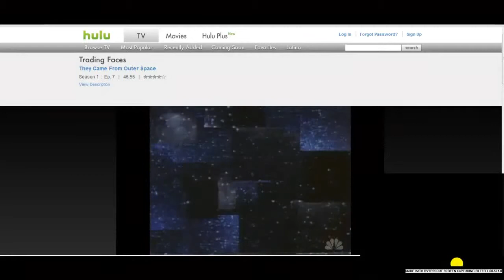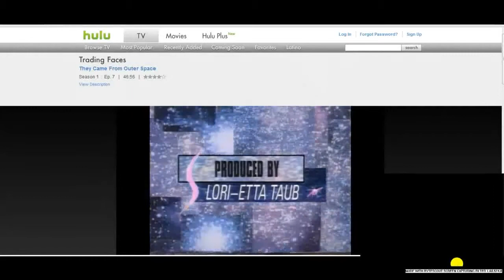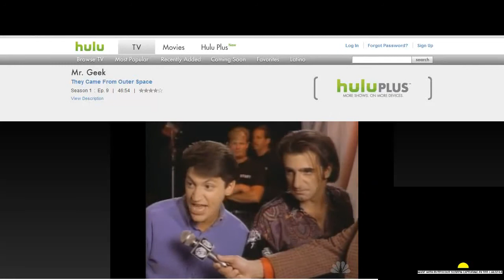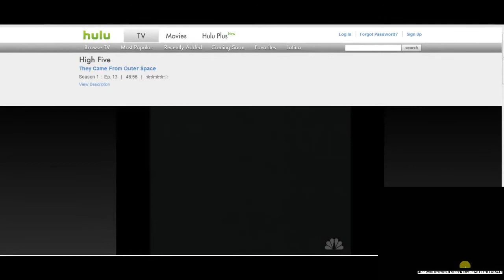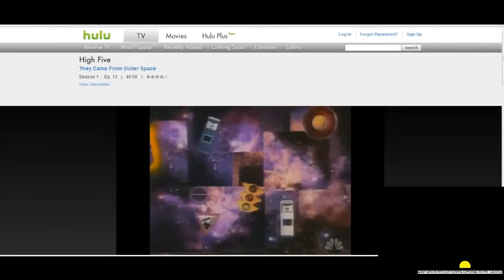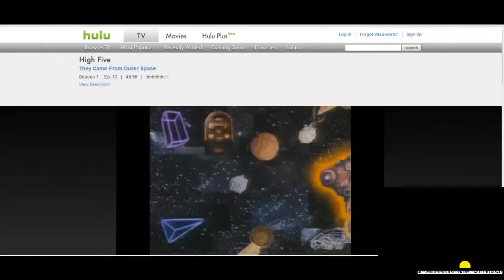They Came From Outer Space Intros(3) Sci-Fi- YouTube.wmv - .wmv